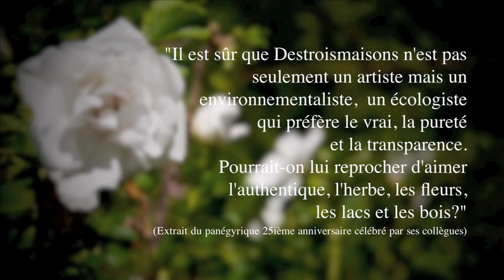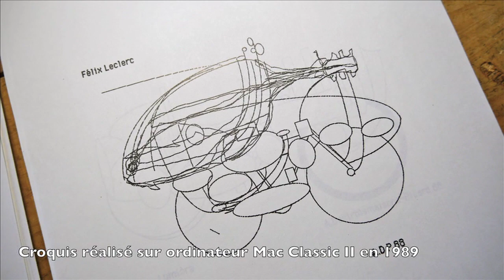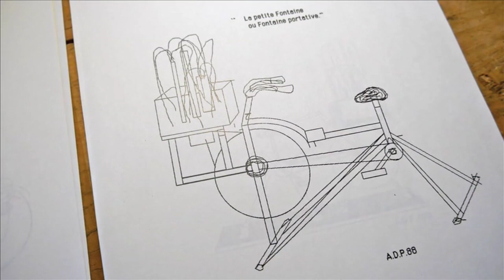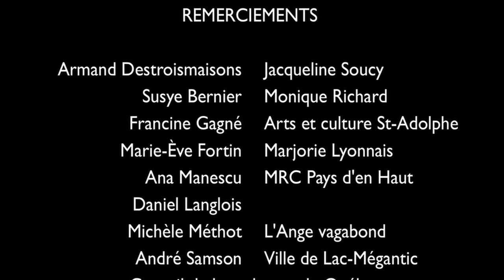Destroismaisons - Le film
Documentaire sur le sculpteur Armand Destroimaisons. L'artiste de Saint-Adolphe d'Howard a été un précurseur dans la sensibilisation de la préservation de l'environnement. Il est toujours très actif au niveau de son art et est impliqué dans sa communauté.